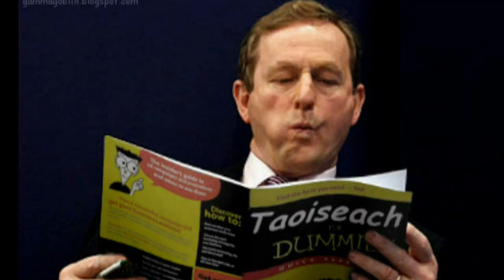Corrigan Brothers ..Taoiseach Enda Kenny Answering Machine .